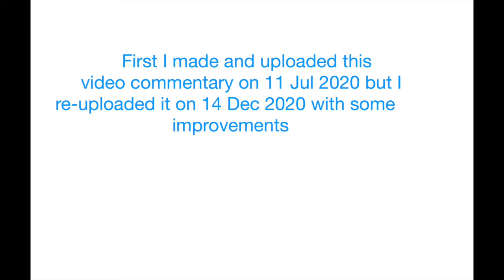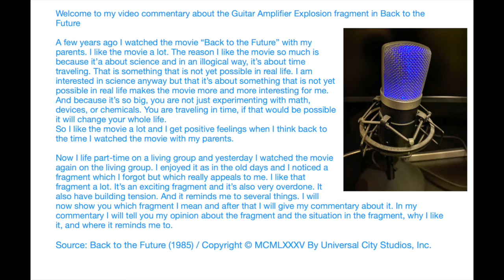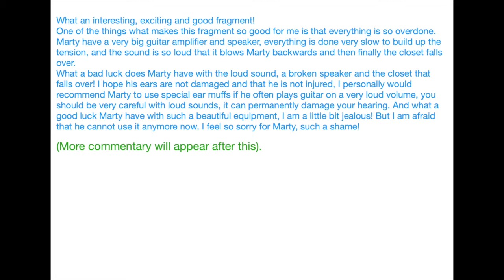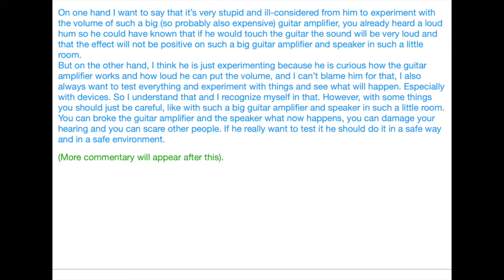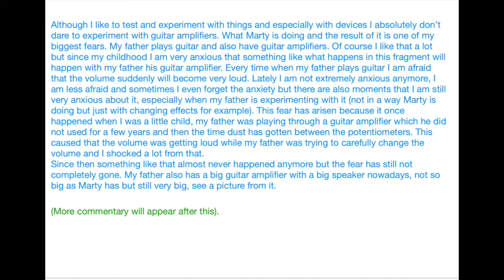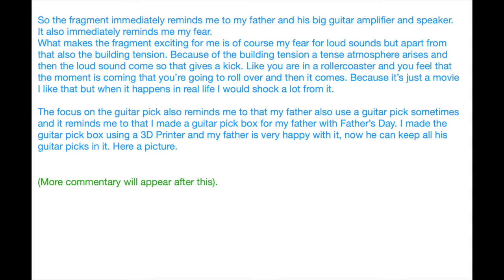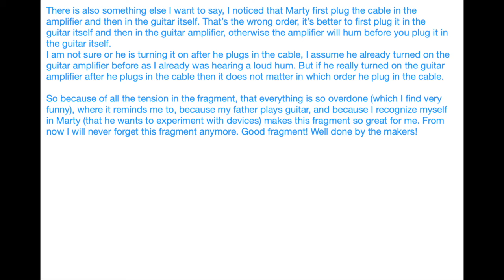Back to the Future (1985) - Opening Scene: Guitar Amplifier Explosion | Commentary/Review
RE-UPLOAD (OFFICIAL UPLOAD DATE WAS 11 JUL 2020)
A few years ago I watched the movie “Back to the Future” with my parents. I like the movie a lot. The reason I like the movie so much is because it’a about science and in an illogical way, it’s about time traveling. That is something that is not yet possible in real life. I am interested in science anyway but that it’s about something that is not yet possible in real life makes the movie more and more interesting for me. And because it’s so big, you are not just experimenting with math, devices, or chemicals. You are traveling in time, if that would be possible it will change your whole life.
So I like the movie a lot and I get positive feelings when I think back to the time I watched the movie with my parents.

Now I life part-time on a living group and yesterday (a few months after this re-upload) I watched the movie again on the living group. I enjoyed it as in the old days and I noticed a fragment which I forgot but which really appeals to me. I like that fragment a lot. It’s an exciting fragment and it’s also very overdone. It also have building tension. And it reminds me to several things. I will now show you which fragment I mean and after that I will give my commentary about it. In my commentary I will tell you my opinion about the fragment and the situation in the fragment, why I like it, and where it reminds me to.

I am Stefano Rodriguez and I have autism. I live in The Netherlands. YouTube is my biggest hobby. I make video's on various topics including my other biggest hobby's (phones and computers), unboxing video's, video commentary's and many other video's.